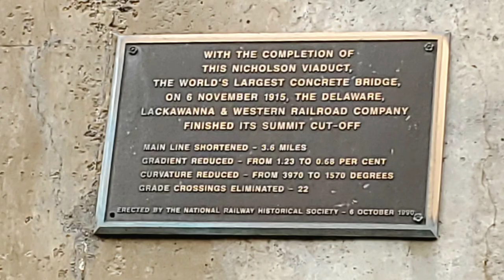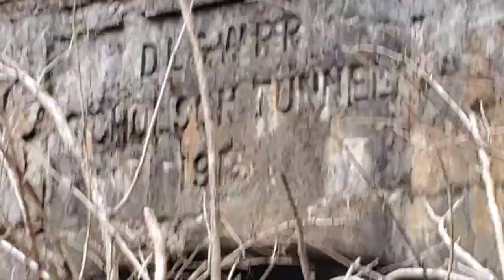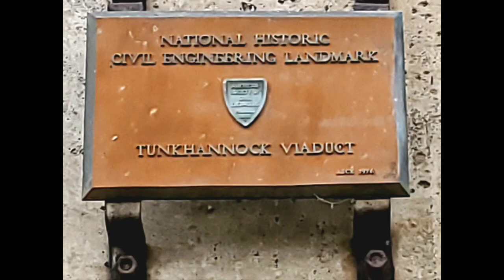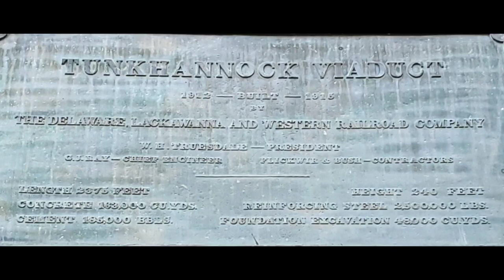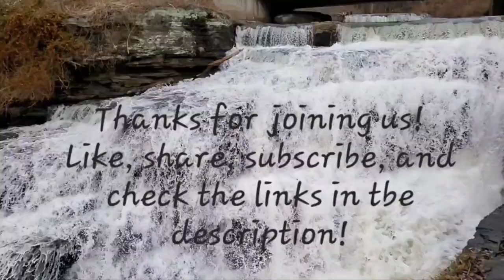The DL&W summit cutoff in Nicholson, Pa.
Finding the original tunnels built in 1854 of the Delaware,Lackawana, and Western railroad before the construction of a newer line completed in 1915,  shortening  the line and creating the birth of the Nicholson/ Tuncannock viaduct. The line goes from Scranton to Binghamton (not Albany).

SPECIAL GUESTS : Bob V. and Jimmy Valentine